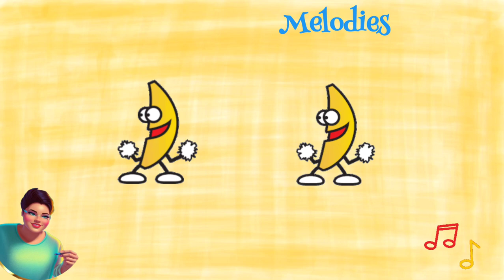Bananas In Pajamas 🍌🌜🎵🎶